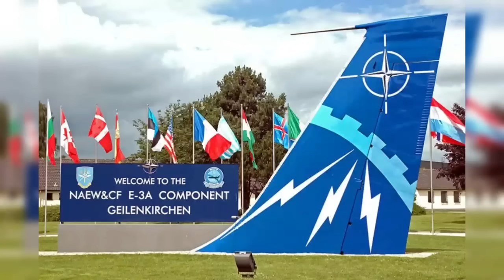যে কোন সময় ন্যাটোতে হা / ম / লা পুতিনের || চান্ঞ্চল্যকর তথ্য ফা /স